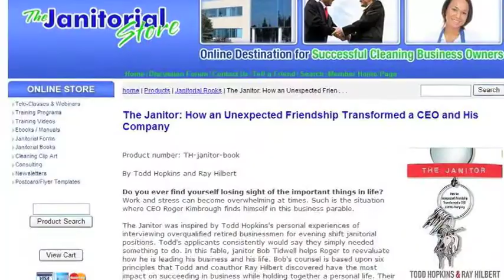Customer Relations Training For Cleaning Technicians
- When it comes to growing a cleaning business, every business owner's dream is to have a steady stream of referrals. But most never consider how training their cleaning technicians on customer relations can lead to more business.